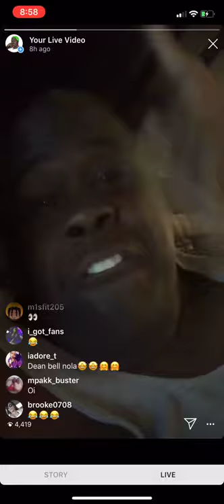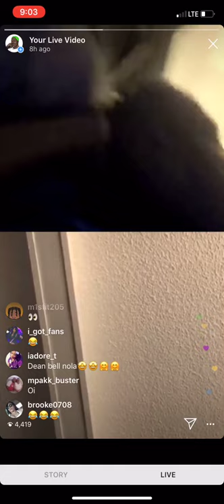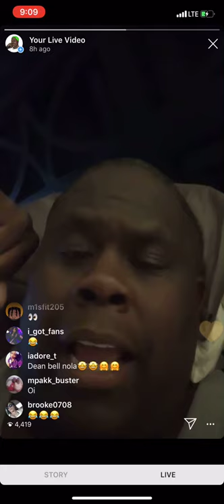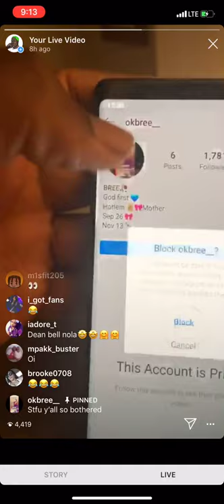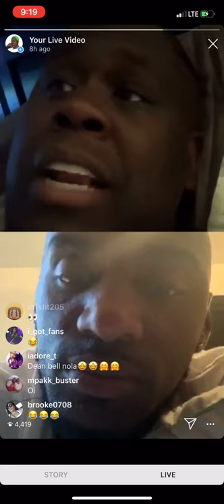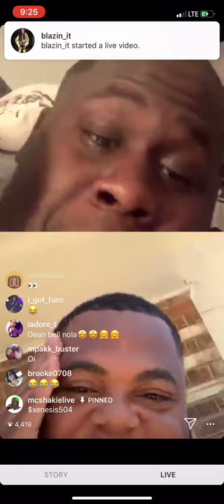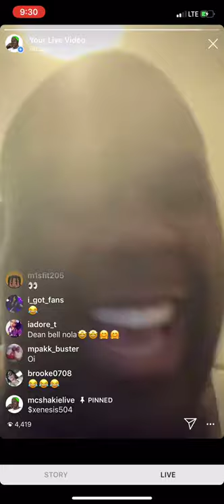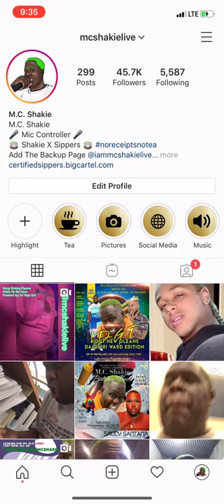MC Shakie Live Gets Upset About Supa Cent threats with a lah TEA SIP Preview at the END